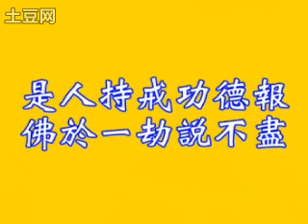佛说赞僧功德经4-4宽如法师（共4集）